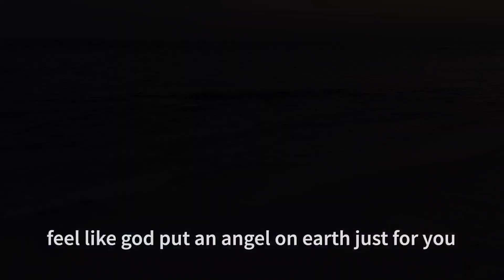Illenium - Angel (Lonely Prelude)(lyrics)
Lyrics of Angel(lonely prelude) by Illenium